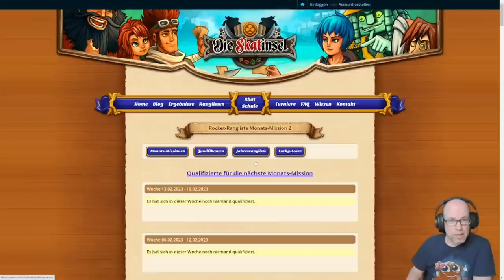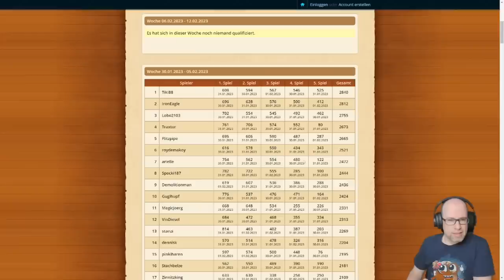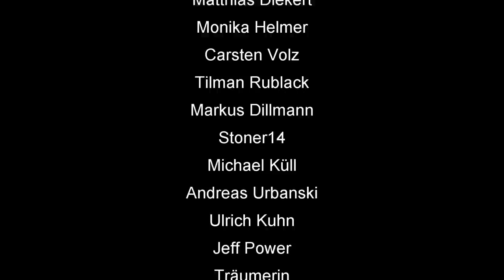Skat Rocket Wochen. Ein weiteres Highlight aus der wöchentlichen Qualifikation.